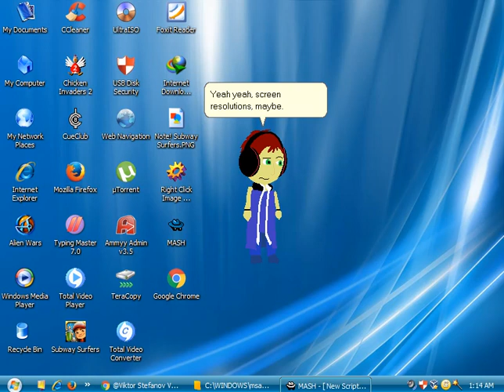I'm back at Windows XP Gold but newly...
Well, at least the speech balloons can read the texts more suitable then the Windows 8.1 Pro and Windows 7 VirtualBox machines...

Rules to listen: No bad guys allowed in the Microsoft Agent World! No mean comments, no chain letters, no spams, no scams, no comment placement trends, and more, so beware!